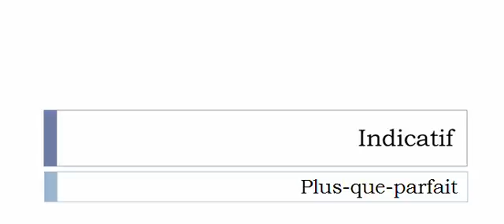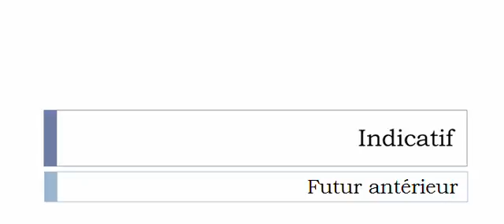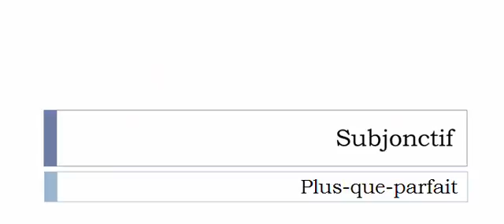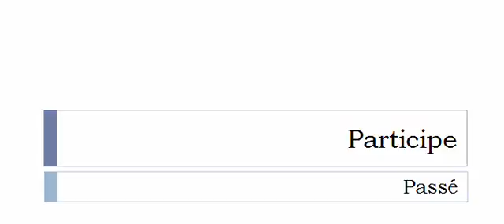フランス語を学ぶ = 共役 = Piller